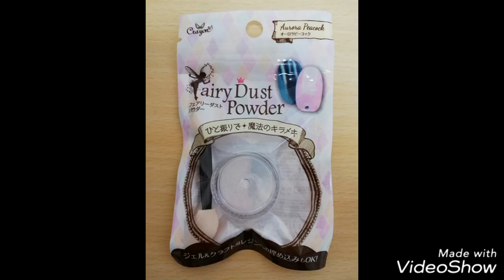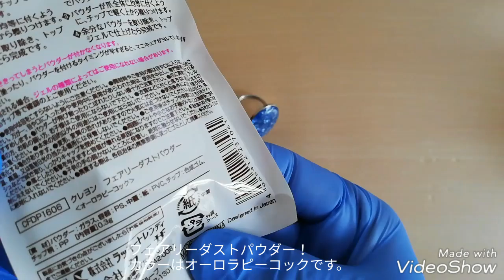レジン💍簡単ゴージャス！✨ブルーシェルリング💍✨resin accessory / Blue shell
【 UVレジン】
シェルを使ったシンプルなリングです💍✨何も手を加えないということの美しさに気づきました( ᵕᴗᵕ )
                                                       Hanayuki

Craft Arrange 65ｇ         楽天
Hybrid UV-LED Resin
クラフトアレンジ クリアハードレジン液

音楽 : 魔王魂